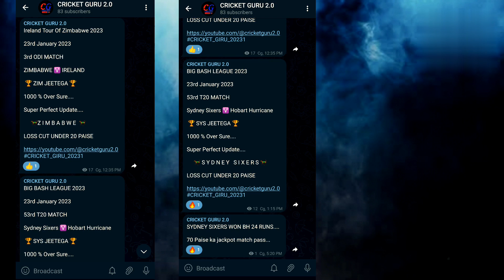Adelaide strikers vs Melbourne Renegade 54th T20 Match | 24th January 2023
Thank you ADS vs MLR BBL 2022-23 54th Match Prediction- 24th Jan 2023 | Melbourne Renegades vs Adelaide strikers Preview, Playing11 and Records BigBashLeague2022-23 | Dockland Stadium, Melbourne Pitch Report

1. MLR vs ADS Match Prediction
2. Adelaide strikers vs Melbourne Renegades
3. MLR vs ADS main se kon jitega
4. aaj ka match kaun jitega
5. aaj ka bbl match
6. Melbourne Renegades vs Adelaide strikers match prediction
7. Adelaide strikers vs Melbourne Renegades match prediction
8. ADS vs MLR Kaun Jitega
9. MLR vs ADS kaun Jitega
10. ADS MLR aaj ka match
11. MLR ADS aaj ka match
12. Match prediction today
13. Today bbl match prediction
14. Strikers Renegades mein kaun jitega
15. Renegades vs Strikers main kaun jitega
16. Ads vs Mlr me kon jitega
17. Melbourne Renegades vs Adelaide strikers
18. Adelaide strikers vs Melbourne Renegades
19. Today Match Prediction
20. 24th january ka Match
21. BBL 24th January 2023
22. BBL 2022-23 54th Match
23. MLR vs ADS Highlights
24. ADS vs MLR Highlights
25. BBL 54th Match Highlights
26. Striker  Renegades highlights
27. Adelaide strikers vs Melbourne Renegades Highlights
28. ADS  vs MLR 54th Match Preview
29. MLR vs ADS Match Preview
30. Adelaide strikers vs Melbourne Renegades Match Preview
31. Melbourne Renegades vs Adelaide strikers Match Preview
32. MLR vs ADS 54th Match Playing 11
33. ADS vs MLR 54th Match Playing 11
34. Melbourne Renegades vs Adelaide strikers Playing 11
35. Adelaide strikers vs Melbourne Renegades Playing 11

Ads vs MLR bbl match kaun jeetega
bbl Mlr vs Ads match prediction
Ads vs mlr match prediction
bbl 54th match prediction
Ads vs mlr match highlights
Mlr vs Ads playing 11